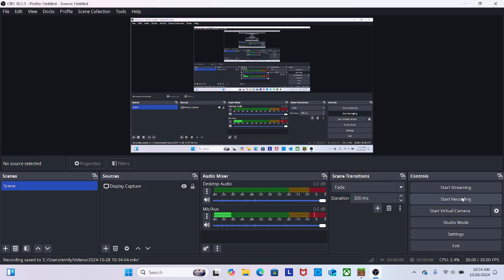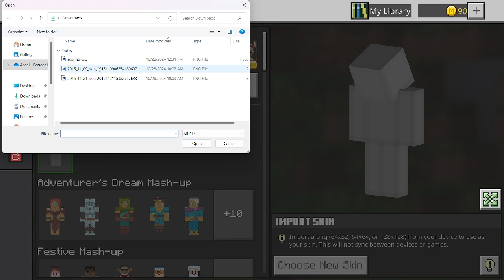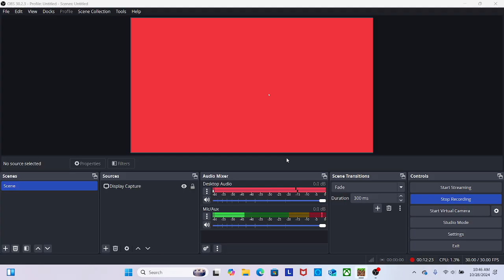micraft bedrock server the hive ghost game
thew rules for my comments are
1.no swearing
2. no bullying
3. no drama
and if you are not going to follow these rules i will block you